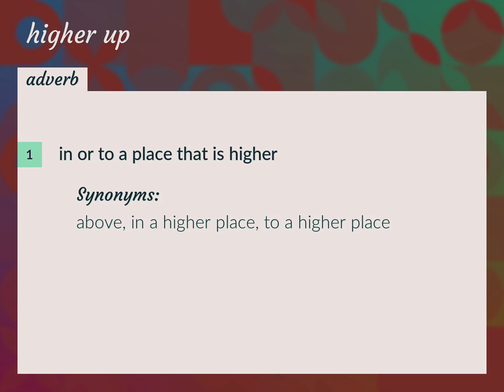Higher up | meaning of Higher up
What is HIGHER UP meaning?